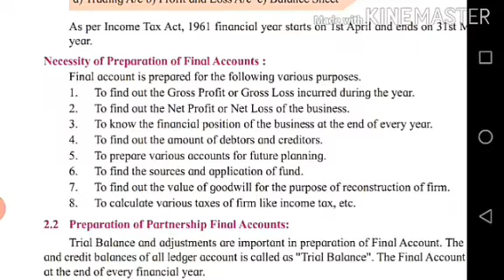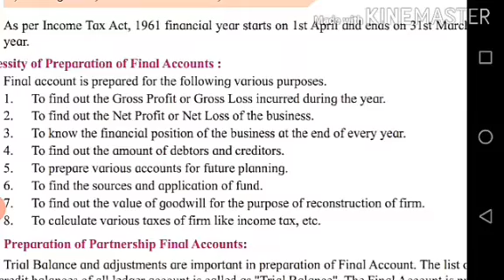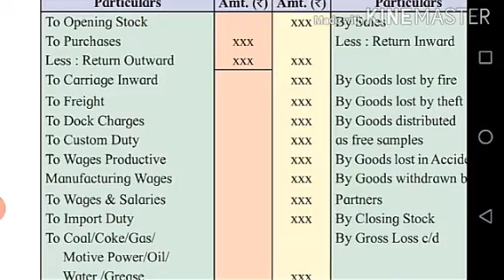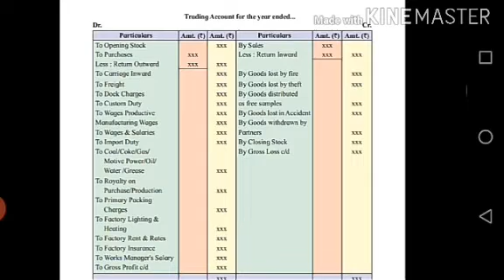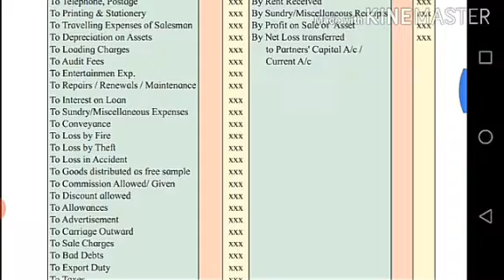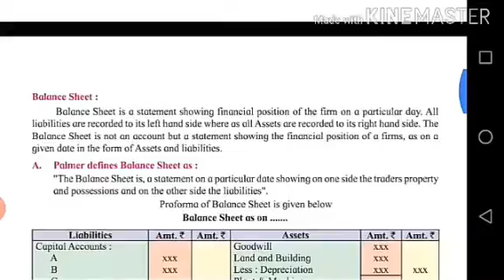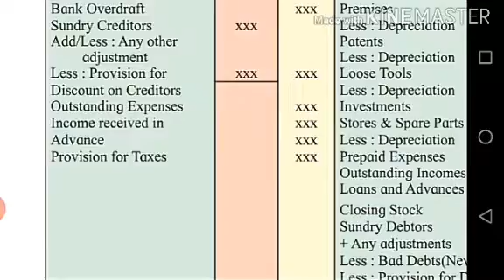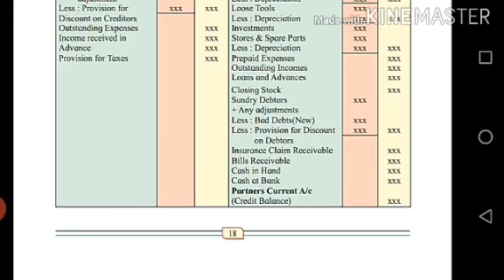Book-Keeping & Accountancy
Format of Final Account